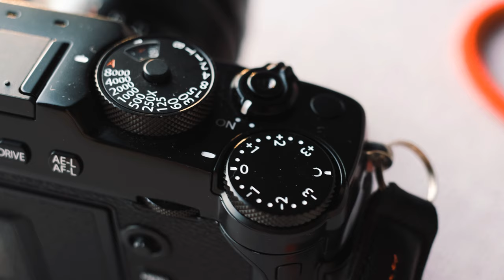후지 X-Pro3와 함께한 마카오 여행기 (X-T3, X-Pro3 Cinematic Vlog)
올해 가장 충격적인(?) 카메라라고 이야기 할 만큼
파격적인 디자인으로 출시예고를 했던
후지필름의 (Fujifilm)의 X-Pro3가 출시되었습니다.
후면 LCD를 과감하게 숨겨버리고,
아날로그 적인 감성을 가득 담은 서브모니터부터
새로운 필름시뮬레이션인 "클래식 네가티브 (Classic Negative)"까지
매력이 넘치는 카메라가 출시되었습니다.
사진에 푹 빠져 찍던 그 시절이 생각나게 하는
후지 X-Pro3와 함께 마카오 여행을 다녀왔습니다.
외주촬영으로 인한 출장이었지만 틈틈히
X-Pro3와 함께 한 영상을 담아 왔습니다.
✔ Gear
Camera : Fuji X-T3 / Fuji X-Pro3
Lens
  - Fujinon XF 35mm F 1.4 R
  - Fujinon XF 10-24mm F 4.0
  - Canon EF 35mm F2 IS USM
  - Fringer Pro2
Tool : Adobe Premiere Pro CC

✔ 문의
Music.
TheBeatoftheLand_by_AssafAyalon by Artlist